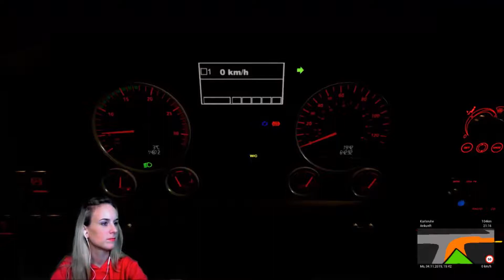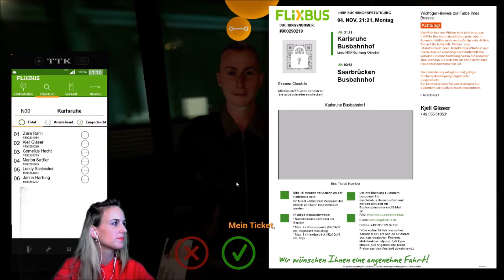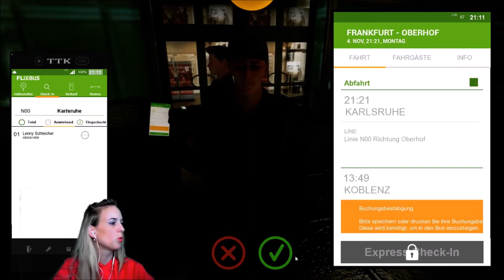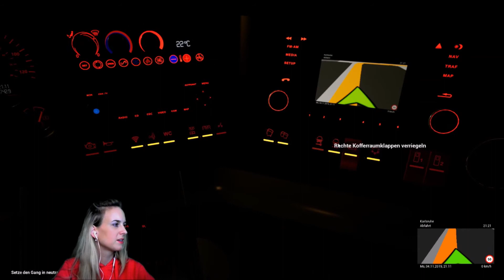Fernbus Simulator 🚌 #06 | Von Stuttgart nach Karlsruhe | Schnelle Nachtfahrt ohne Xenon 😎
Lets Play Fernbus Simulator (deutsch) [WEBCAM]

♥️ LIVESTREAMS ♥️